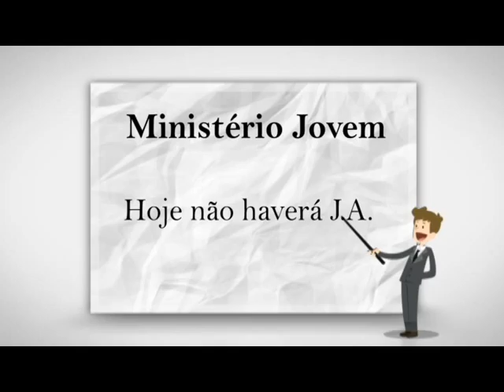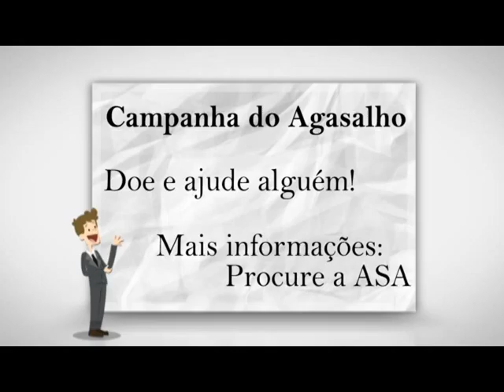Boletim Informativo IASD NB - 30/05/2015